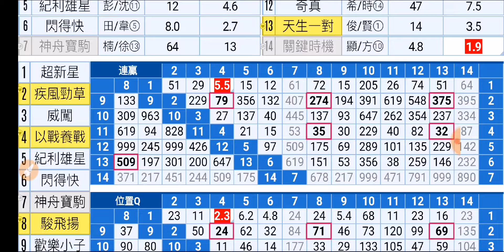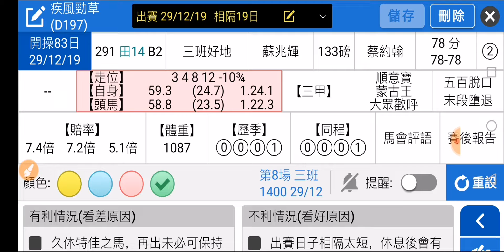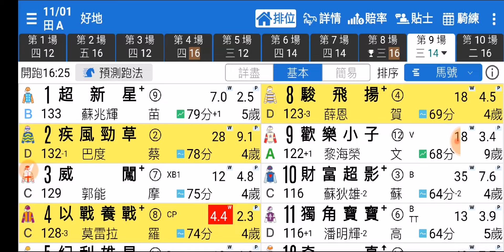賽馬精選 第9場 疾風勁草 防回馬槍 「波仔」2020-01-11